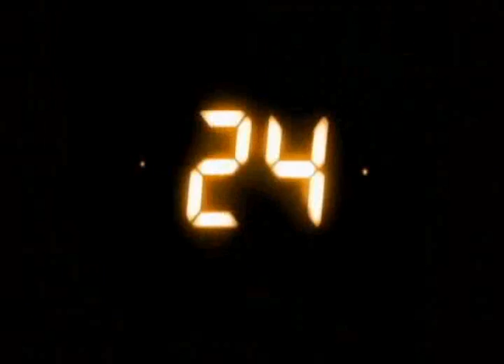24: Turkish Suprise!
our crazy/ kinda shitty 24 spoof with me, sonny, nikita, evan, john and james.  Edited by me, filmed by pujo.